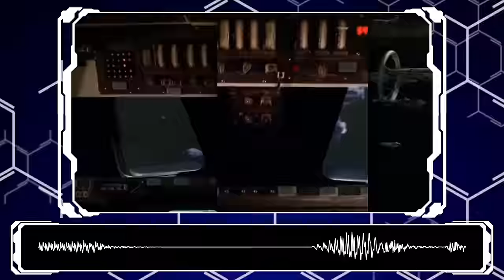Helena Cain | Traitor. Murderer. Villain. & the worst person in BSG | Battlestar Galactica lore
Generic greetings and welcome to a video about Helena Cain, my least favorite character in battlestar galactica and arguably the most evil person in the show. She’s a character that I personally wish tripped out an airlock and this video is going to be an expose on her and what she did. What she did was mostly kill civilians, make mistakes and murder her fellow crew because she didn’t like being called out on her mistakes.